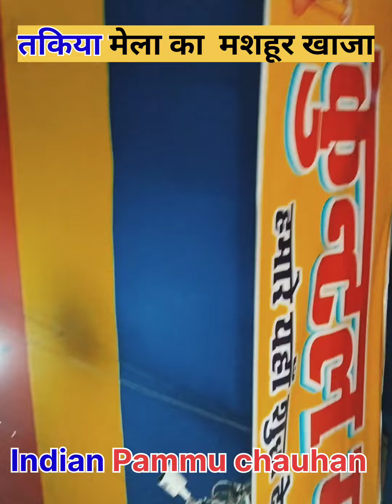तकिया मेला दिसंबर 2022का नया खाजा । मेले में खाजे की सारी दुकान सज गई हैं।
Indian Pammu Chauhan